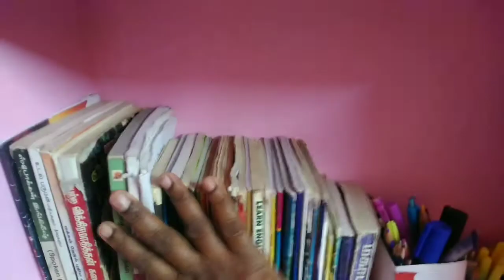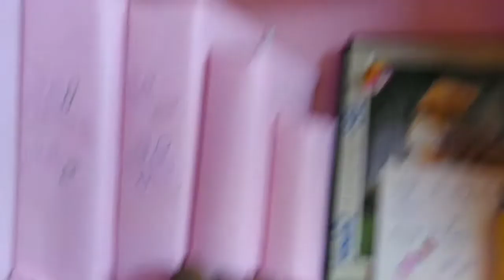How to use grocery things in lockdown days||வீட்டில் உள்ள பொருட்களை 30 நாட்கள் எப்படி சமாளிப்பது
நன்றி🙏